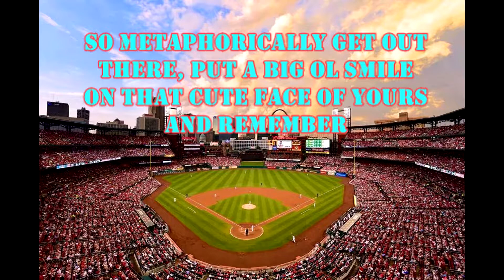What Must We Sacrifice For Baseball To Return? - POSITIVE VIBES (#29)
I honestly love today's POSITIVE VIBES so much. They are only slightly different than normal, and sorry about not posting yesterday, but this was meant to be yesterday's video. So enjoy!

They had to be re uploaded because of a visual glitch